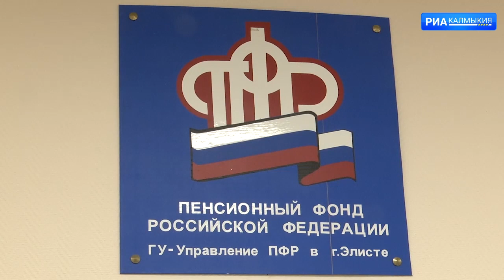Почти 70 тысяч жителей Калмыкии проактивно получили услуги Соцфонда в 2023 году